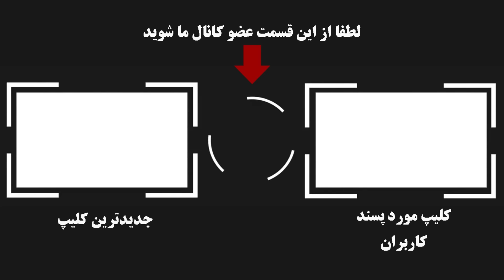عکس عاشقانه خانم بازیگر توی بغل شوهرش بعد از مهاجرت و فرار از ایران !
با انتشار عکسهای بی حجابی از ویشکا آسایش مشخص شد که او به همراه همسر و پسرش مهاجرت کرده و بعد او با انتشار ویدیوهایی از رقص و آواز خوانی در خیابانهای پاریس ...